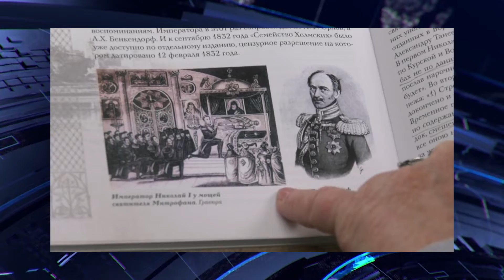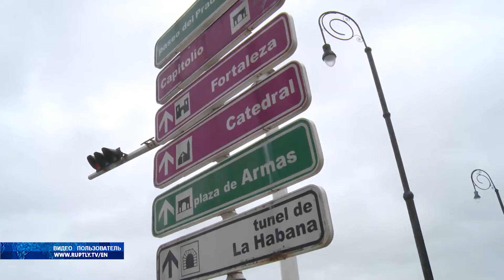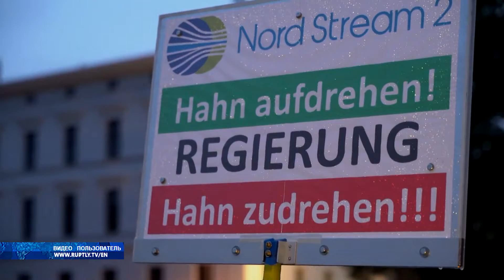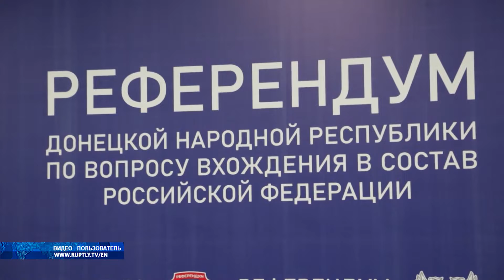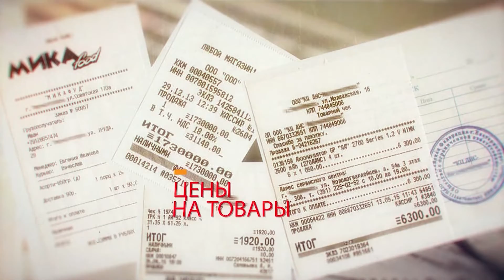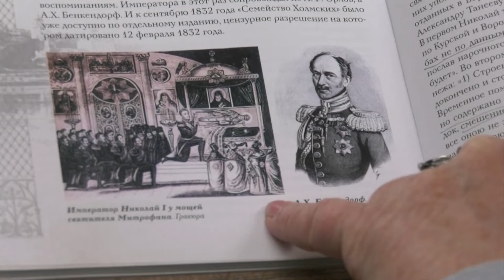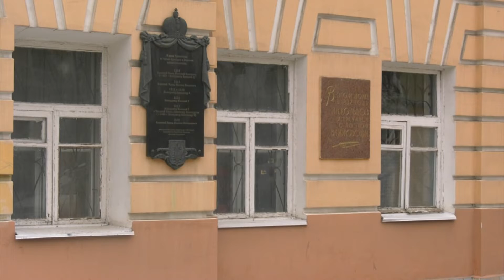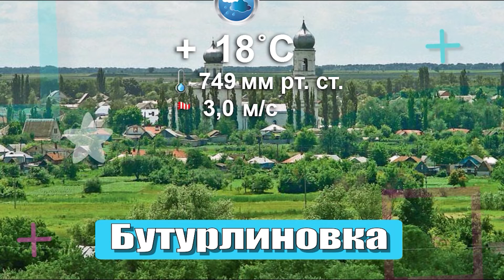Новости 28 09 22